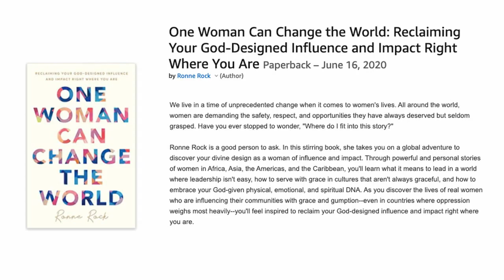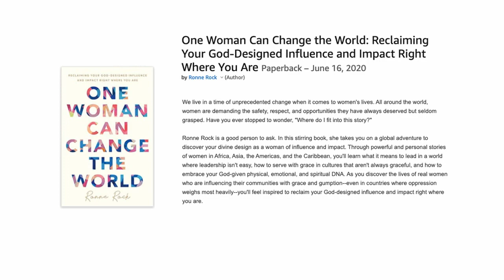Making a Difference Right Where You Are with Ronne Rock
On today's podcast, we are talking about LEADERSHIP, but not in the sense you probably think about leadership. We're not talking about climbing the corporate ladder, running a corporation, or leading a team.

Rather, author Ronne Rock and I are talking about how you can use the influence and impact that you have RIGHT where you are, whether that’s as a mother or a friend, or wherever God has placed you. He has given you an opportunity where you can speak up and use your voice to positively impact and influence the lives of people ALL around you.

So if this sounds like something that you would like to learn more about to be ALL-IN in your faith, and you want to inspire other women to live a better God-fulfilling life as well, I hope you will listen in to today's episode!

*** SHOW NOTES ***